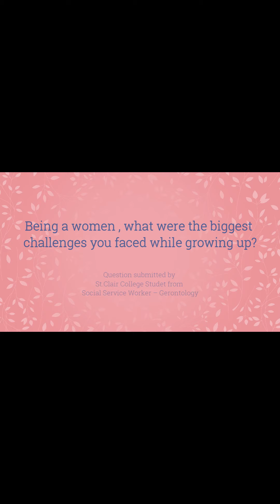Wise Women of Windsor - Chandra tells her Story.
To coincide with International Women's Day, Life After Fifty, is running a social media campaign during the month of March 2020 featuring questions, provided by our youth in our area. These questions are answered by the Wise Women of Life After Fifty.
This video is of our long-time volunteer, Chandra, who shares with us her story of growing up and the challenges she has faced.